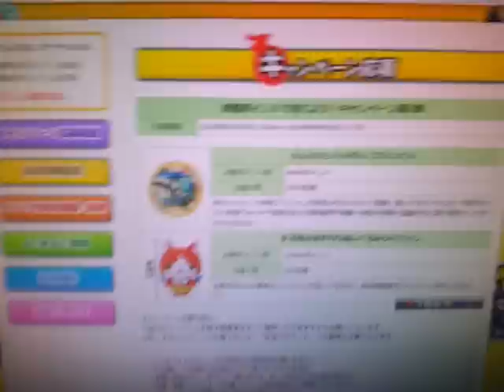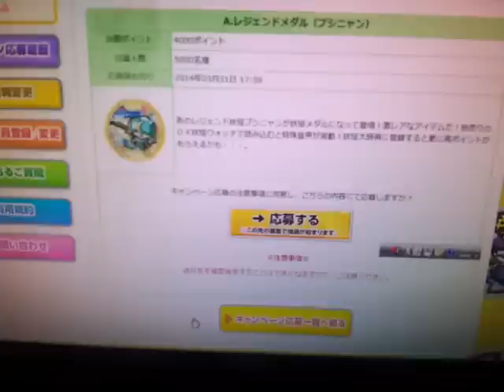レジェンドメダル ブシニャンメダルにチャレンジ30回目